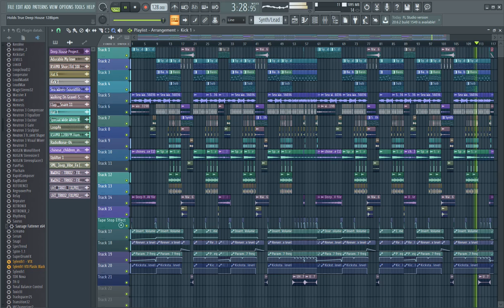FLP CONATHOR Holds True Deep House 128bpm FL Studio Project